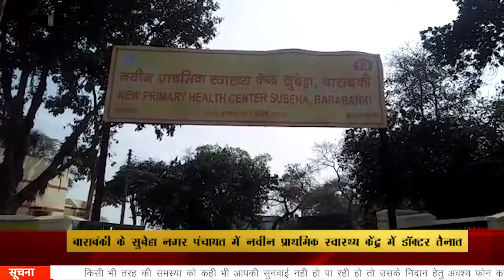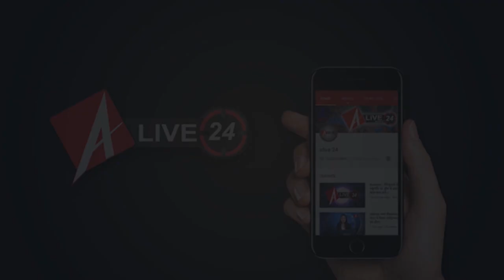20/02/2020: उत्तर प्रदेश की अहम खबरों पर एक नज़र।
लखनऊ के चौक थाना क्षेत्र के पास नेहरू क्रॉस पर कमला पसंद एजेंसी की दुकान में चार नकाबपोश बदमाश लूट के प्रयास से दुकान में ताबरतोड़ फाईरिंग शुरू कर दी..जिससे बाद क्षेत्र में हरकंप मच गया.. इस फाइरिंग के दौरान मौके पर मौजूद मज़दूर को गोली लग गई..जिसके बाद लेबर को  ट्रामा सेंटर भेजा गया.. और इलाज के दौरान उसकी मौत हो गई..पुलिस को पहुँचने से पहले चारों बदमाश मौके से फरार हो गए..